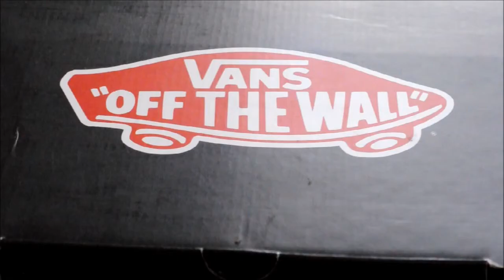How My Morning Went (SKIT)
Hope you guys enjoyed I had to stay home from school so I made my first skit!